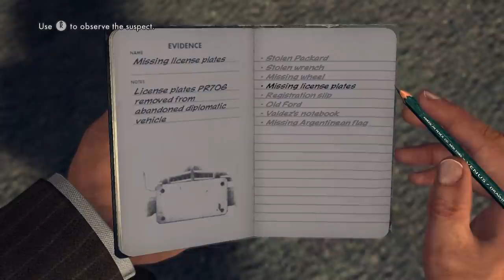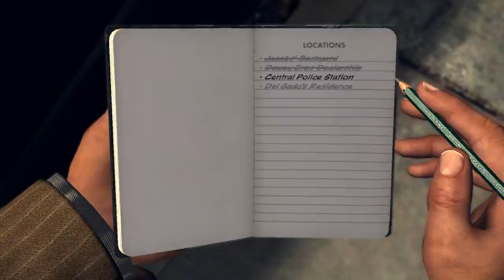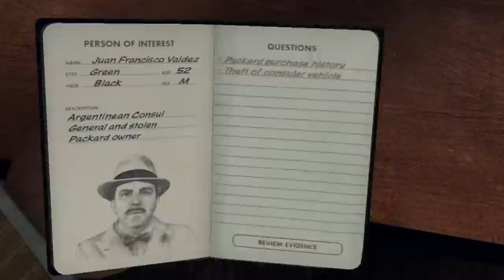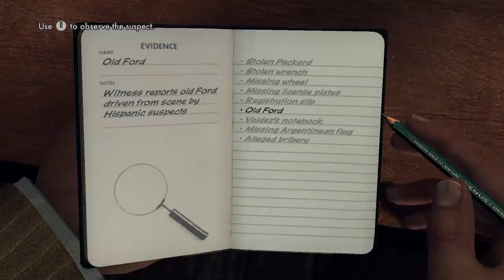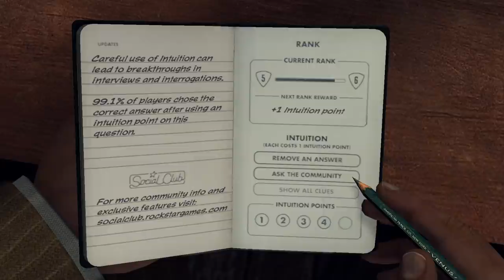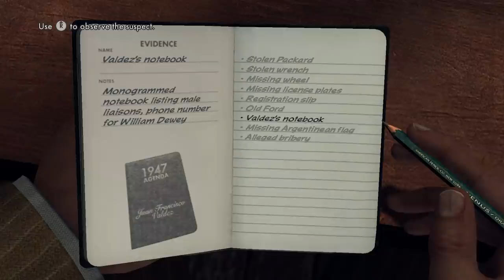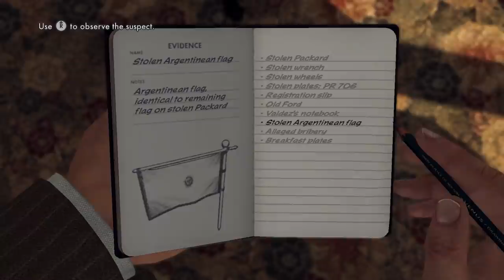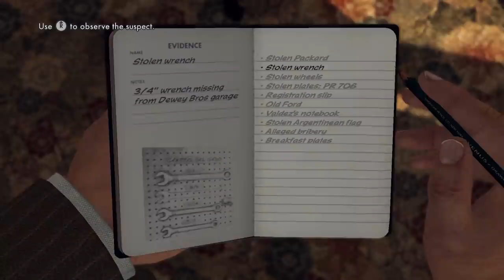Super Best Friends Play L.A. Noire (Part 06)